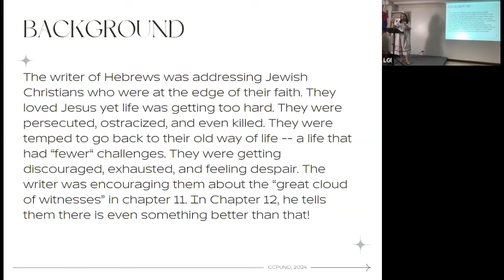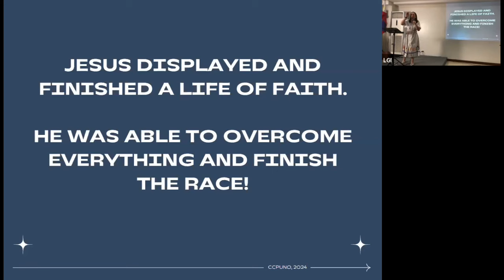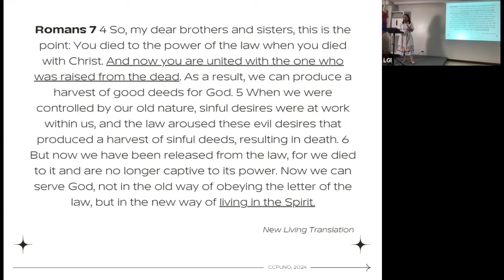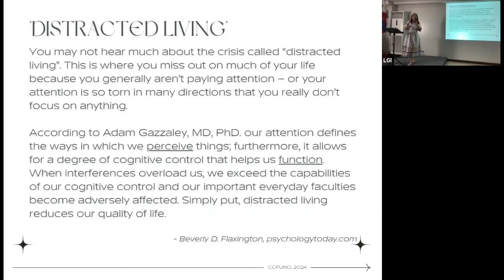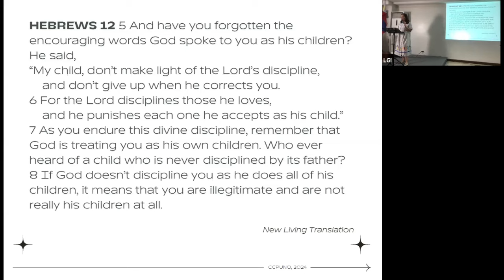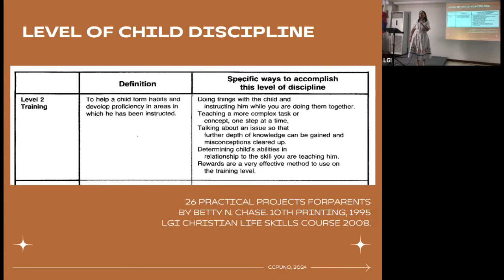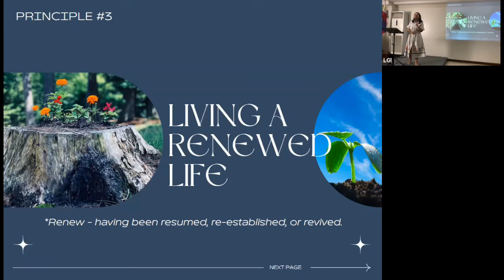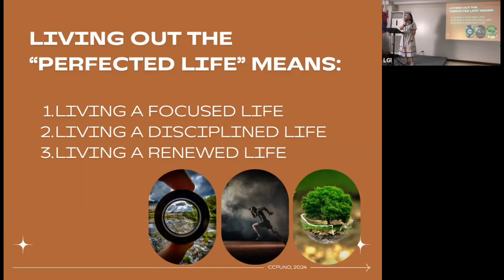Living Out the Perfected Life | Ptr. Cookie Puno